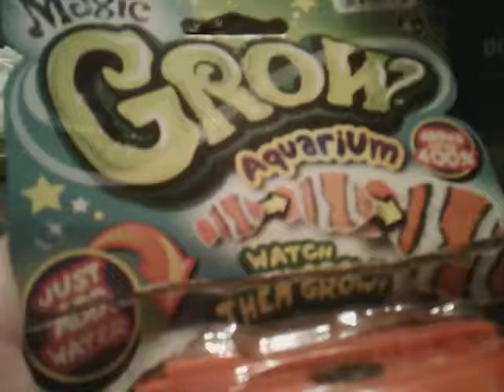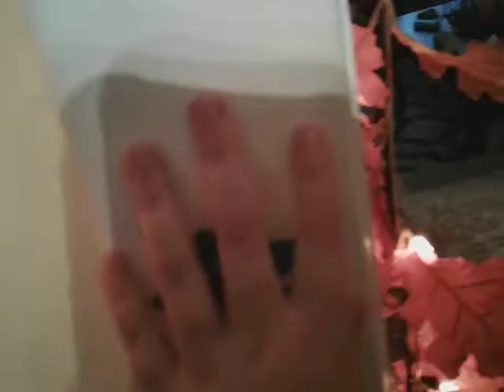Magic Grow aquarium vlog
Ninja star vlog too